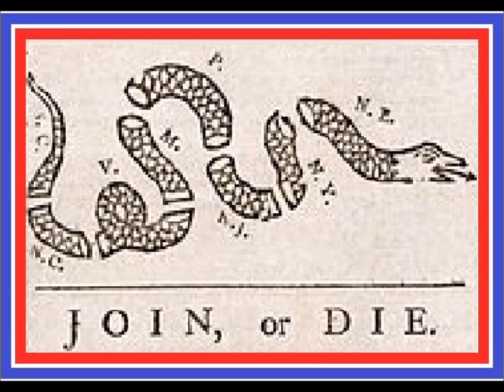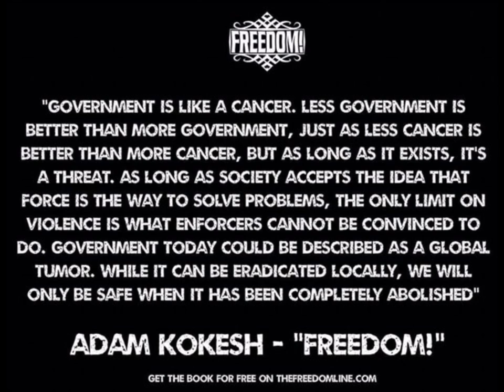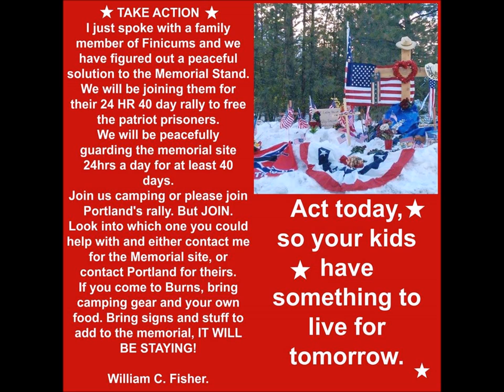40 days and 40 nights . Freedom marches forward.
Take ACTION
I just spoke with a family member of Finicums and we have figured out a peaceful solution to the memorial Stand. We will be joining them for their 24 HR 40 day rally to free the patriot prisoners. We will be peacefully guarding the memorial site 24hrs a day Join us camping or please join Portland's rally. But JOIN. If you come to burns, bring camping gear and your own food. I will not supply you. Bring signs and stuff to add to the memorial, IT WILL BE STAYING! Act today, so your kids have something to live for for tomorrow.

MEME by Patricia Aiken Sacred Cow BBQ